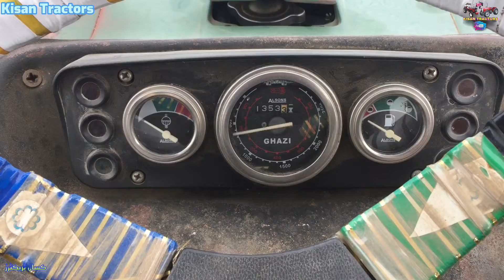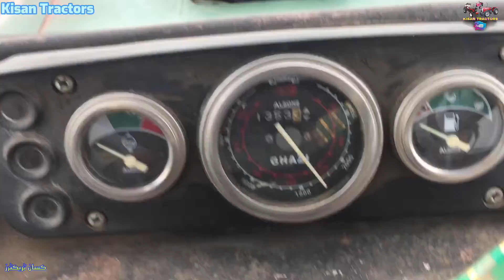Barish say geli zameen per Tractor 🚜 ka howa bura Hall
Barish say geli zameen per Tractor 🚜 ka howa bura Hall tractor pakistan agriculture india indiantractor newholland farming millat farmer @ZulqarnainSikandar25